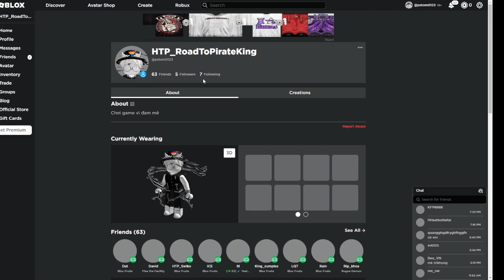đây là profile acc mình nha ai kb thì gửi yêu cầu